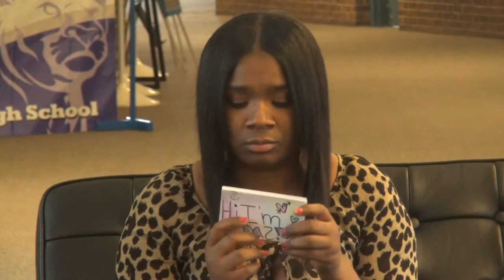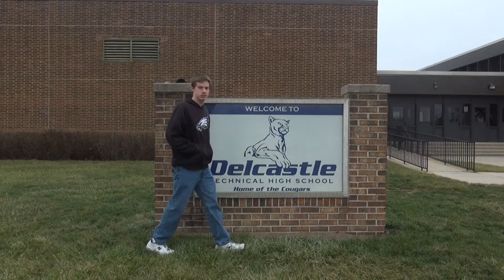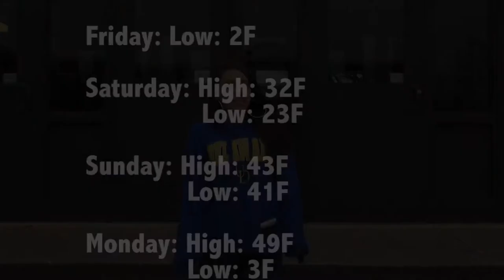Castle Episode 15: War On Weather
What happens when the Castle crew has one day to film?

Important Castle pages! Here is a list of the active Facebook pages from the cast for you to fully interact with our show!

Main page: New episodes posted her as well as any important news regarding the show.

Courtney: Answer the twestion here, answers will be shown the next episode!

Jeff: Find a link to the Facebook poll for the week and let him know what you think!

Karli: Posts the musical choices of the week, like the picture of the song you like best for the week to cast your vote!

Jamie: Tell Jamie what songs you want thrown into the voting poll for a future episode, does not need to be currently on the radio.

Tiffany or Alek: Taking guesses as to where Jeff is hiding; hint provided on Tiffany's page but Alek accepts guesses as well.

Robin: What to be Student Of The Week? Message Robin your name and grade level and will make it happen (ONLY OPEN TO CURRENT DELCASTLE STUDENTS)

Mandie: Are you by some chances a staff member of Delcastle? Message Mandie and you could be Teacher or Staff Of The Week!

Mark: Send Mark your fun facts, they might be used on a future episode!

Kasai: Send Kasai your jokes and maybe they'll be used in a future episode!

Jonah: Send Jonah your quotes and maybe he will ponder them in a future episode!

Ray or Kenzie: Got an idea for the show? Send it to Ray or Kenzie. Maybe will make it happen!

Other pages

Now you have everything you need. Get active with our show!